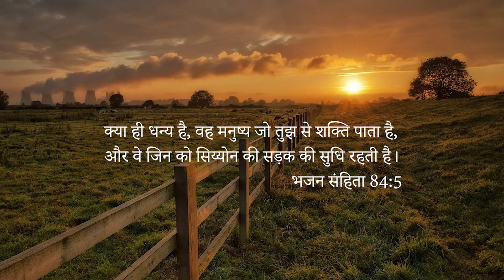Recognizing God's Power | Word for today by Rev. Nikhil Ujjain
Accept your weakness! That is where God’s power will be most visible in your life. Remember those things for which God promises His power; ask Him to demonstrate His power in your weakness, and then wait for God to show His power. Do it frequently. Make it a habit. Learn to rest in His power. And when you begin to see and experience it—give Him the glory.

*As God leads you, please come forward to support "TLPM Ministry".*

Your donation will be used to bring God's Love & Faith to thousands of people who are in sorrows,fears and pain.